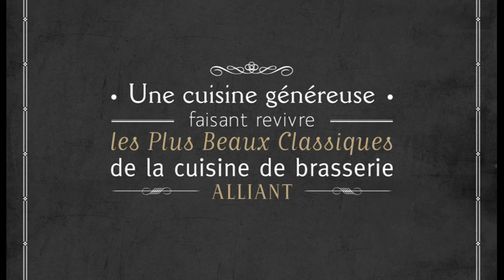OSCAR LES PUCES LYON VILLEURBANNE : ouverture Septembre 2016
Ouverture du Café, Bar et Brasserie OSCAR en septembre 2016, au sein des Puces du Canal